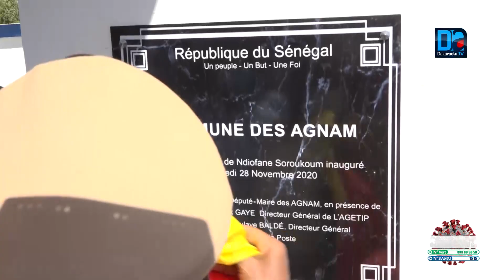Commune des Agnams Le maire Farba Ngom annonce le lancement prochain des travaux de construction d